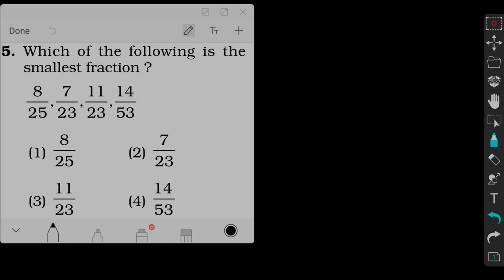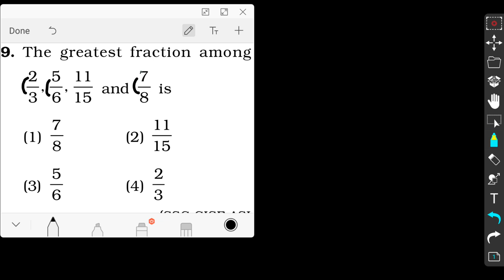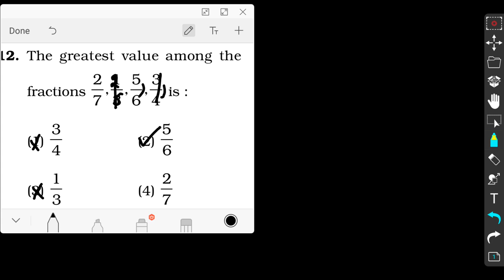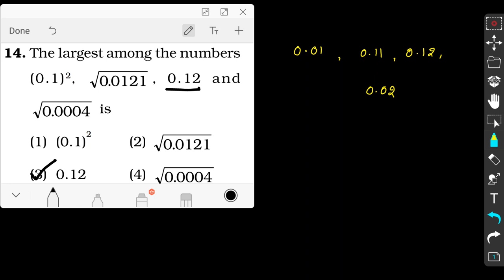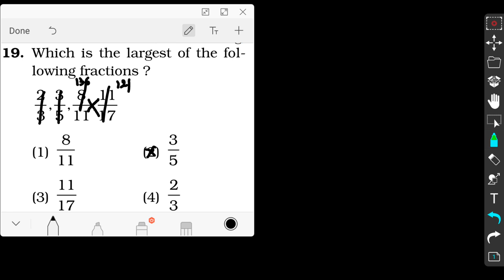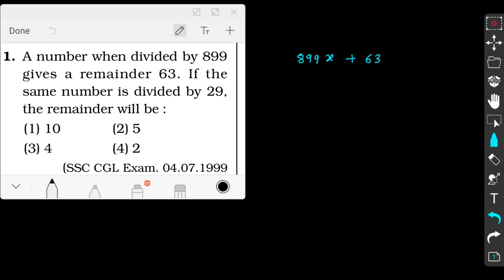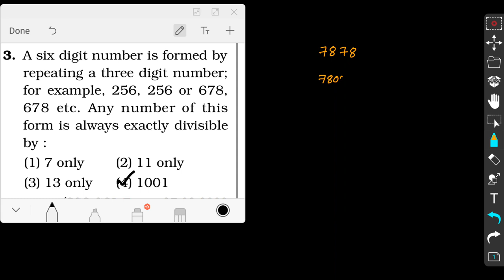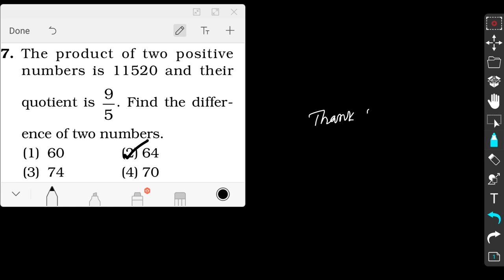Number system class 1